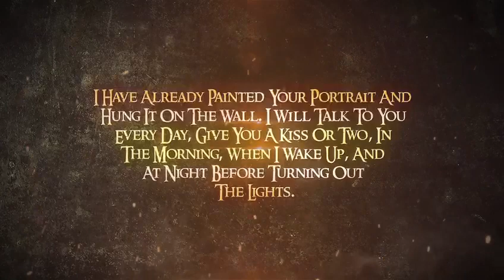Book । Trip To America । Video_04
The book which I`m gonna endorse to you men nowadays is a completely enticing and really thrilling book The content material of this book is gonna make you fall in love with this book. Each web page facilitated a trade tale, and each tale become short-spoken at this factor conveying any such simple update. I receive any person who has long passed via pain will without a doubt need to hook up with Margiva, no matter their orientation, age, or situation. This book name's   “Trip of America”. Her present-day compilation of poems and a terrific audiobook, “Trip of America”, show her excellence as a writer and poet.